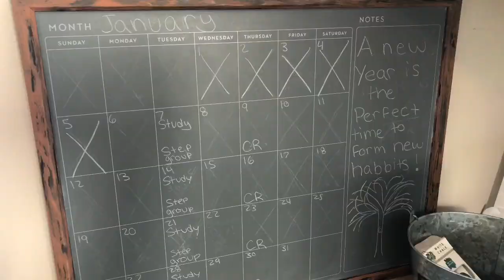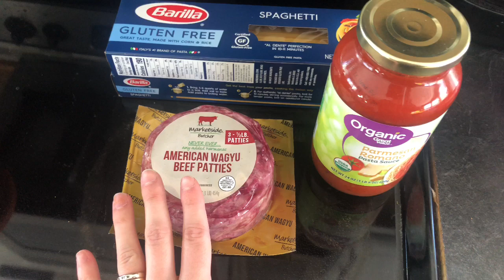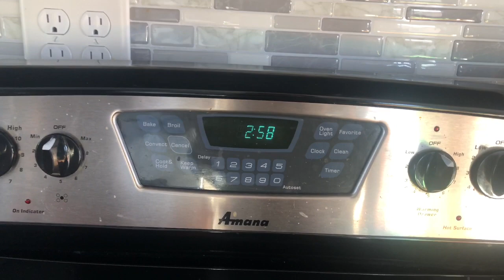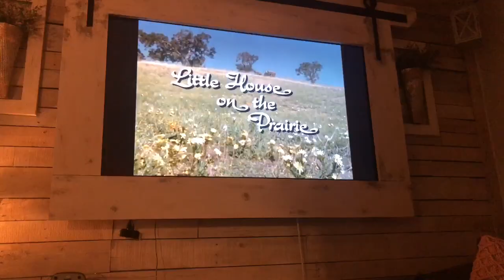Trying for BABY #4!?